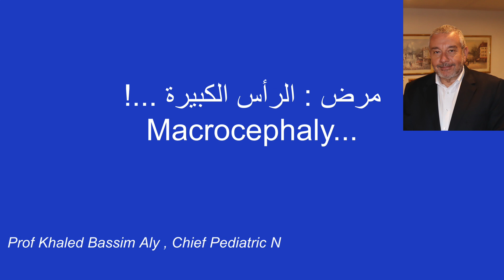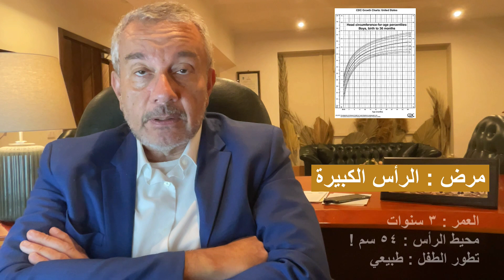مرض الرأس الكبيرة ...! Macrocephaly